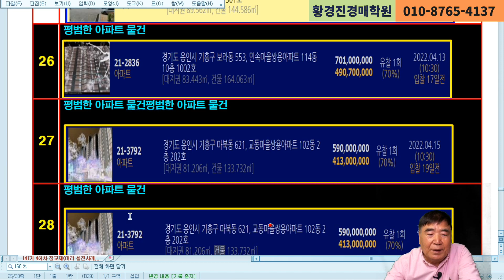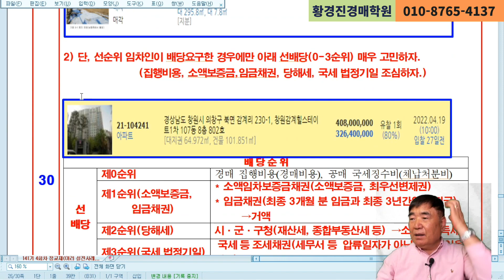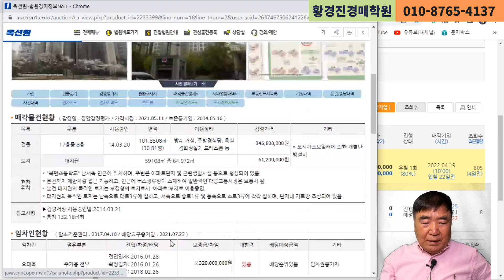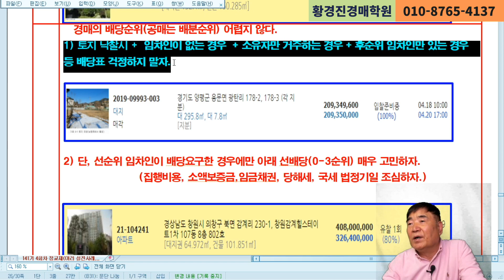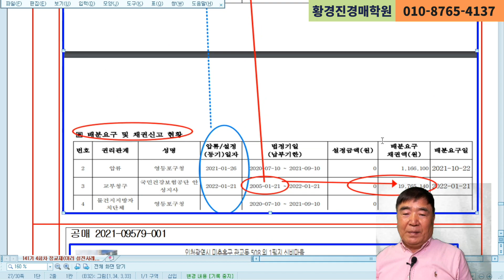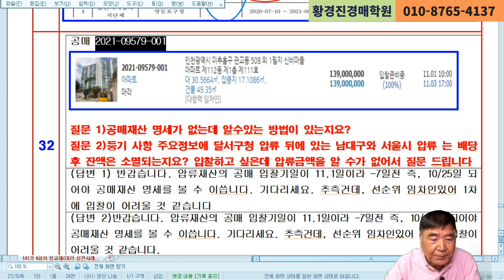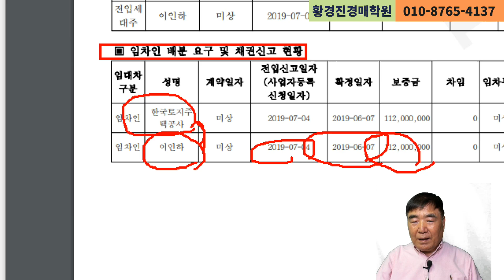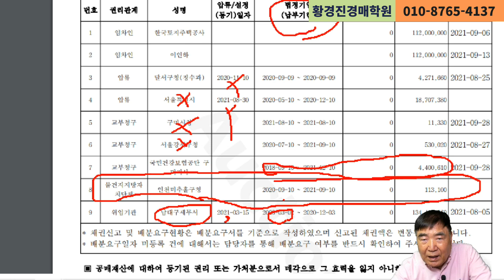1216강. 아파트 낙찰시 이런 것을 주의해야 한다.(법학박사 황경진경매TV)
(141기 4차 정교재, 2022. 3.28.)

1) 아파트 낙찰시에 임차인이 없는 경우(소유자만 거주하는 경우), 후순위 임차인만 있는 경우 , 토지만 낙찰시 등 예상배당표와 배당순위에 걱정하지 말자.
2) 그러나 선순위 임차인이 배당요구한 경우에만 아래 선배당(0-3순위)에 매우 고민하자. (집행비용, 소액보증금, 임금채권, 당해세, 국세 법정기일 등 선배당으로 선순위 임차인의   미회수보증금은 낙찰자의 인수(추가부담)이 된다.